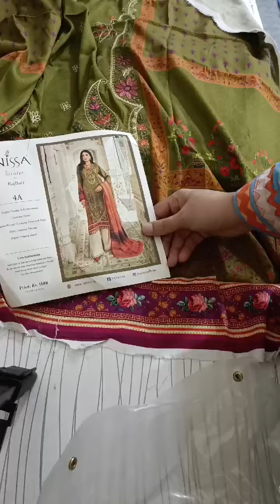Nissa Rajbari winter embroidery suit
Video from Ghulam Mustafa